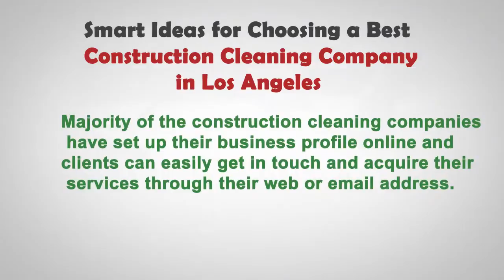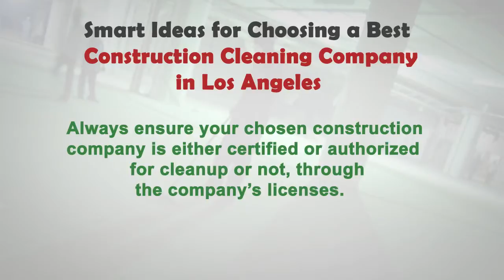Smart ideas for choosing a best construction cleaning company in Los Angeles x2641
Entrust Nancie Brown & Associates for complete assurance of finest quality and expertly trained crew, and the most professional detail cleaning services in Los Angeles.Log